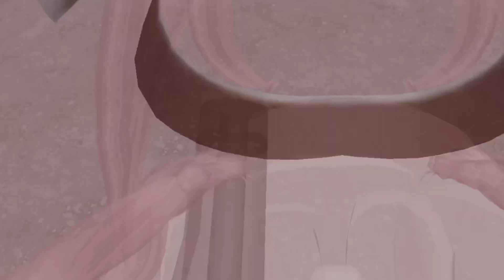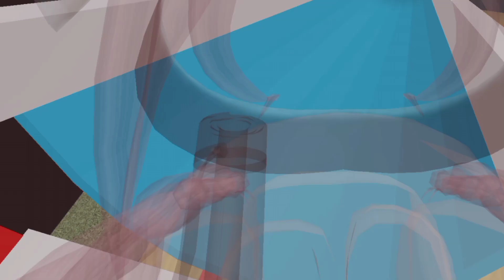Roblox | Chơi game cùng Cừu ✨Mũm Mĩm